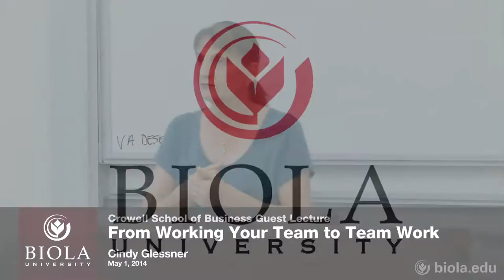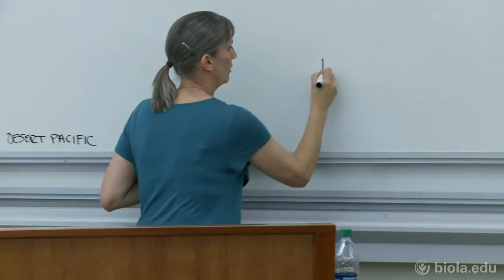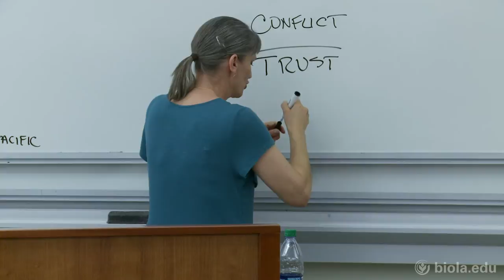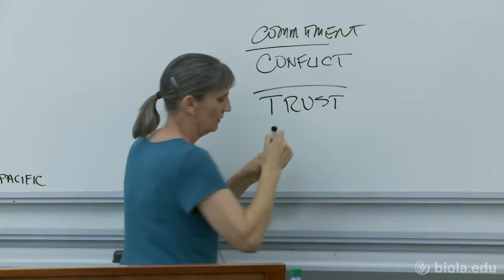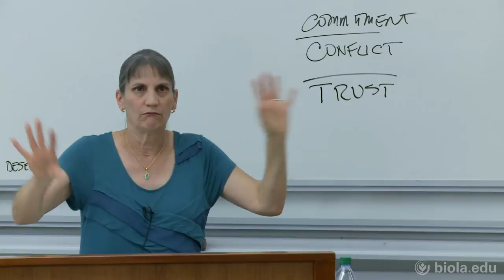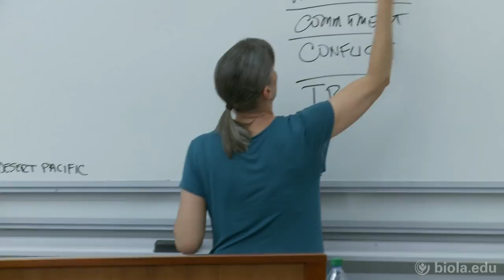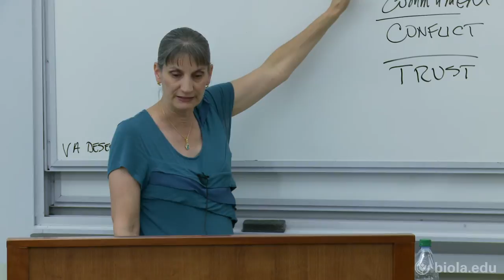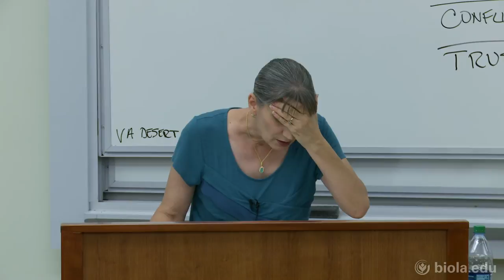Cindy Glessner: From Working Your Team to Team Work [Crowell School of Business]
Cindy Glessner, CEO of VA Desert Pacific FCU, speaks about team organization and management. She shares her own experience of facilitating a team-oriented workplace and stresses the importance of valuing individuals.

The Crowell School of Business regularly hosts a selection of accomplished business leaders that share their varied professional and personal insights in the Distinguished Lecture Series. Learn more about the Crowell School of Business